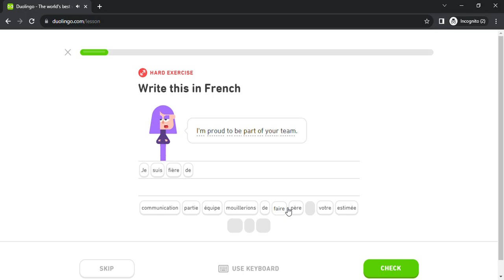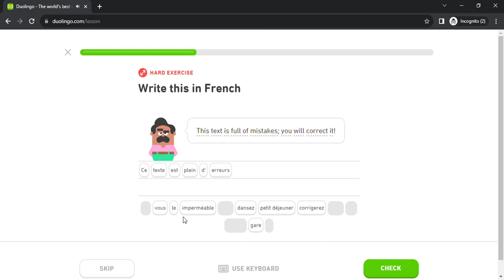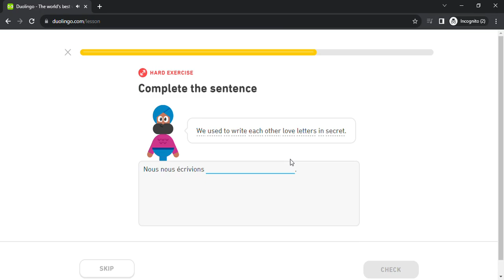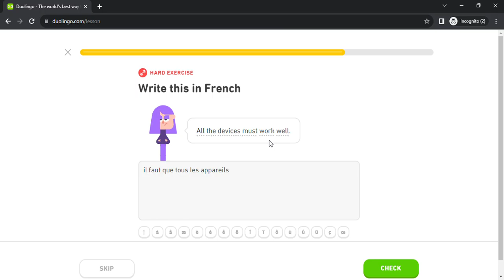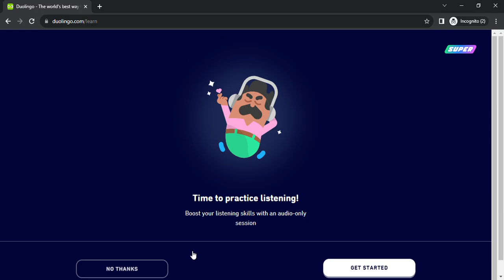Duolingo #5506 French - English (Part 26 - Transit 5 , Bad Behavior 2 , Surprise 2 and Passive 4)